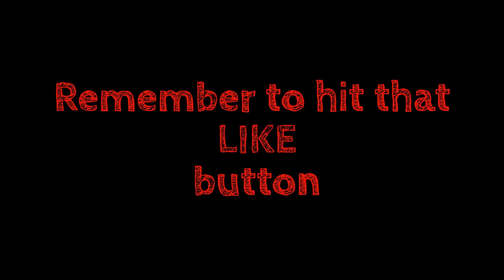Leroys 3rd eating vid